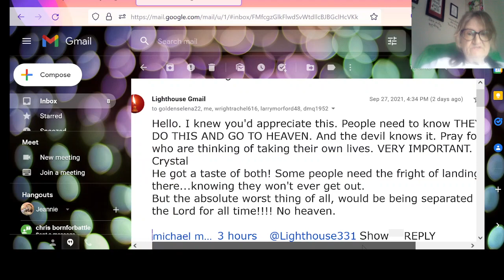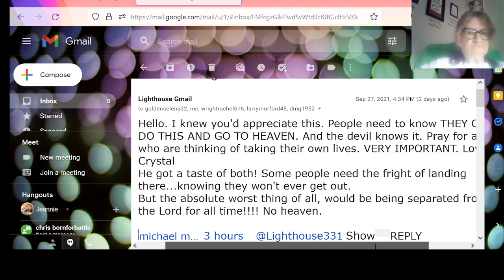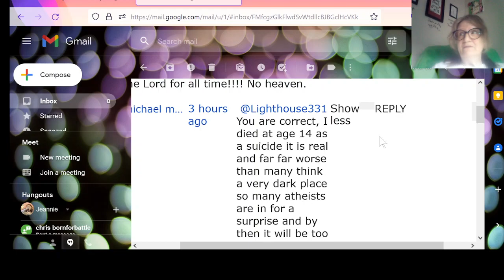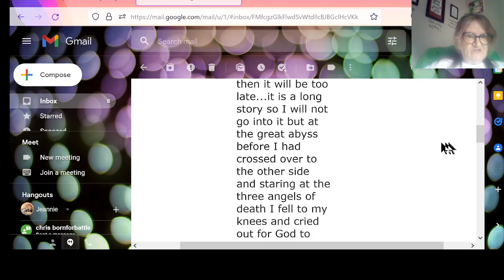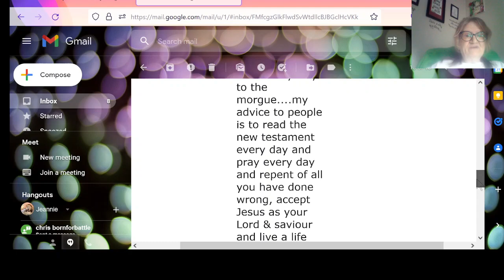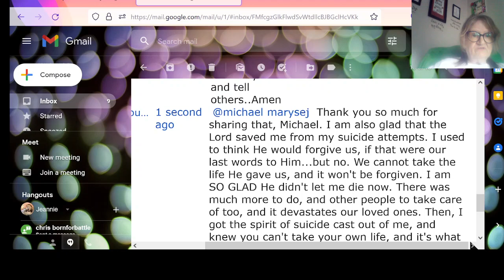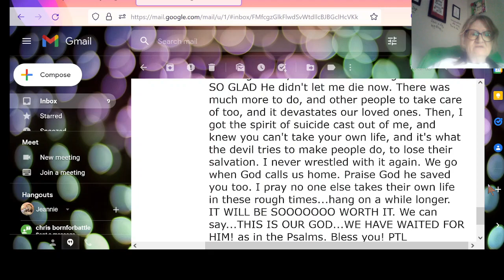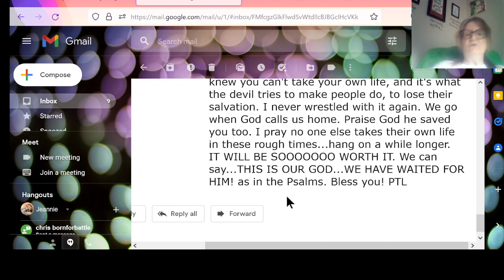NEVER, EVER THINK YOU CAN COMMIT SUICIDE AND STILL GO TO HEAVEN. HERE IS SOMEONE'S TESTIMONY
This testimony was shared with me in an email.